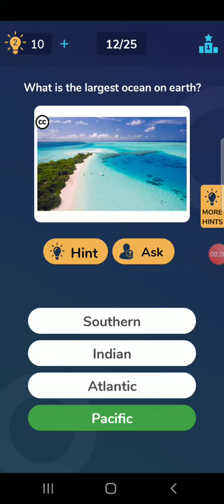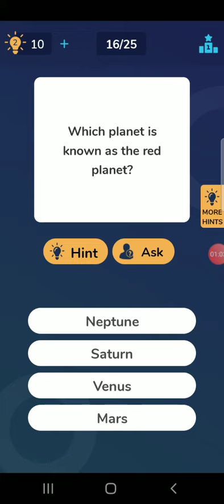Science quiz (part 3)